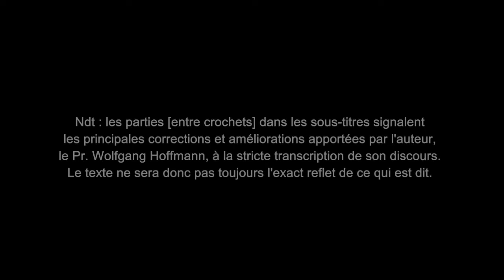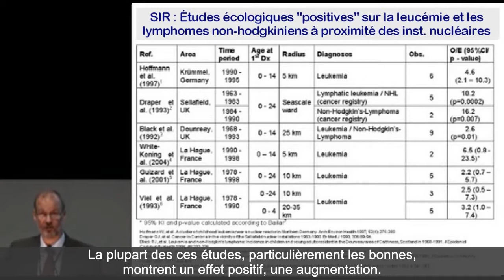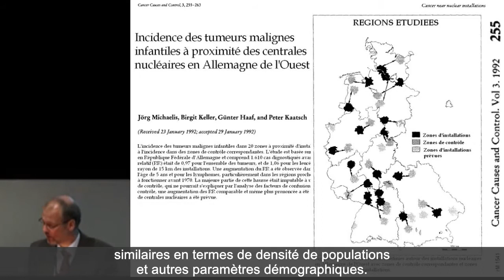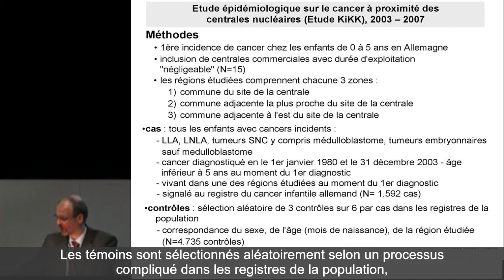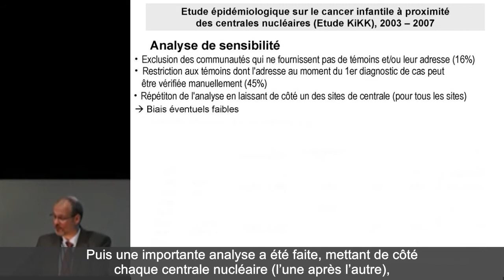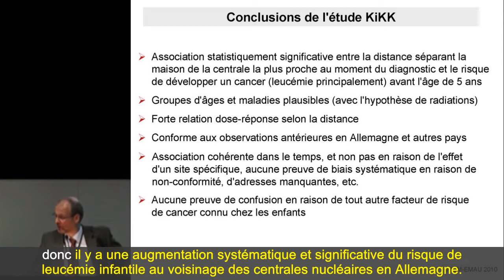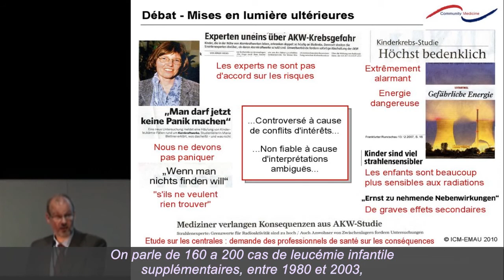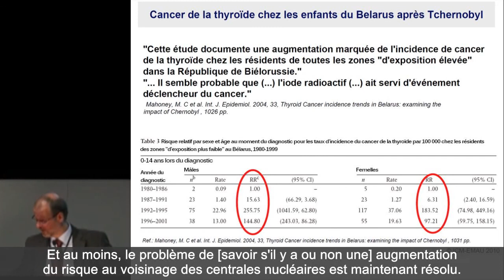Childhood Leukemia & Nuclear Power Plants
Wolfgang Hoffmann is a professor of epidemiology in health care and community health and director of the Institute for Community Medicine at the Medical School of the University Ernst-Moritz-Arndt in Greifswald in Germany. His research interests focus on the epidemiology of environmental risk factors, epidemiology, health care, new concepts of health care and prevention, epidemiology of chronic diseases and epidemiological methods.
Professor Hoffmann has also served for 6 years of the expert committee who conducted the study KiKK launched in Germany in 2002. Here he speaks of this study, which shows beyond doubt that the closer to n 'any German nuclear power station in normal commercial operation, most cases of childhood leukemia in children from 0 to 5 years are increasing among residents.

Benchmarks mentioned in the video:
(1) DRG, Diagnosis Related Group, homogeneous groups of diagnosis: used for the pricing and reimbursement in hospitals, including Germany.
(2) IPPNW, International Physicians for the Prevention of Nuclear War, International Physicians for the Prevention of Nuclear War
(3) Childhood Leukemia and Cancer Near Nuclear Reactors German: Significance, Context, and Ramifications of Recent Studies, RUDI H. NUSSBAUM

IPPNW, 19th World Congress in Basel, Switzerland, from 25 to 30 August 2010

Thank you to Odile Girard for his help in translating and proofreading
Thank you to Professor Wolfgang Hoffman for his corrections and improvements to the original transcript of his speech, to make his point more explicitly.